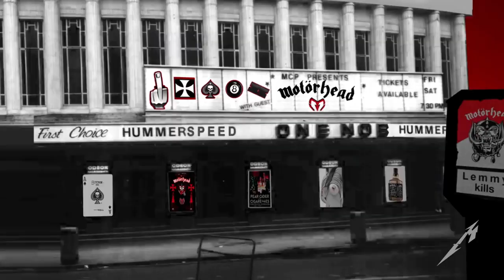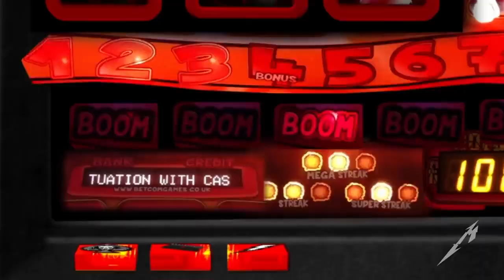Metallica- Murder One (Official Music Video) 720p